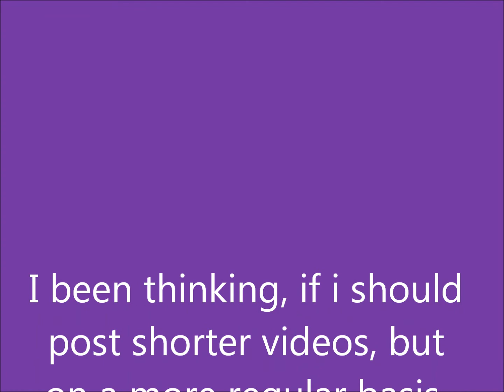Metin2 Boss Life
nop copyright held